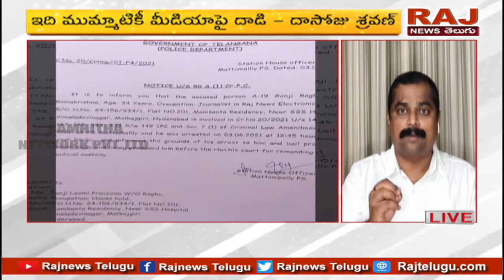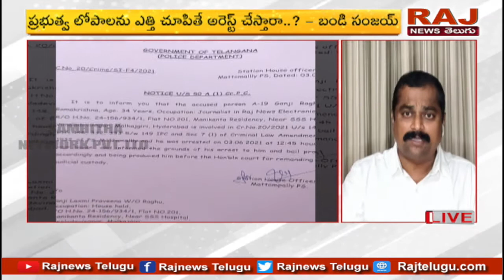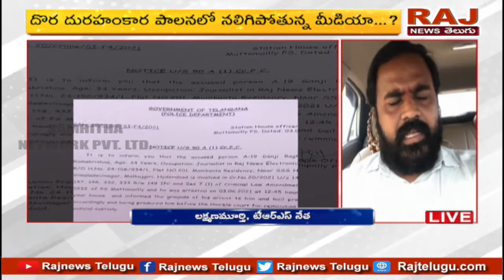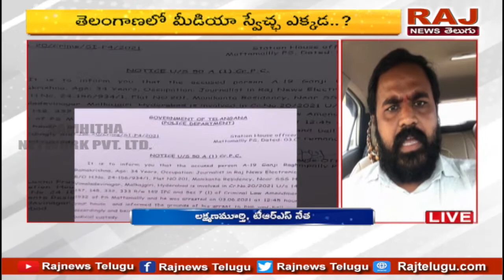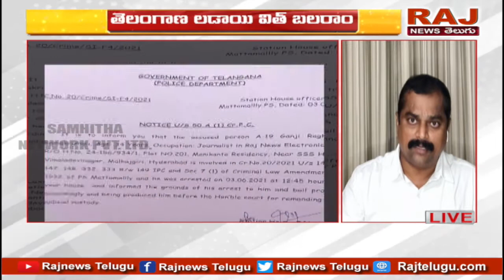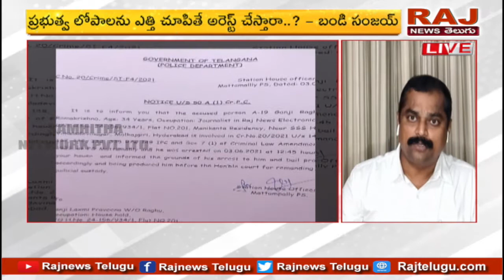కల్వకుంట్ల రాజ్యాంగమా..? జర్నలిస్ట్ రఘు అరెస్టు అక్రమం | Journalist Arrest | TS Ladai With Balram